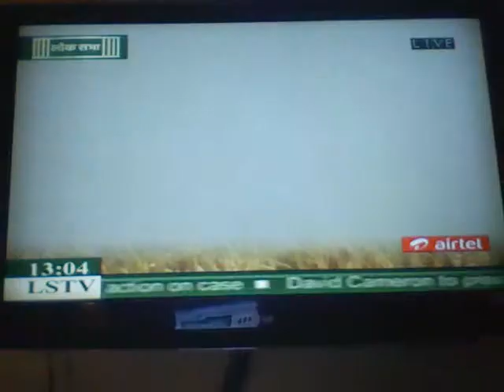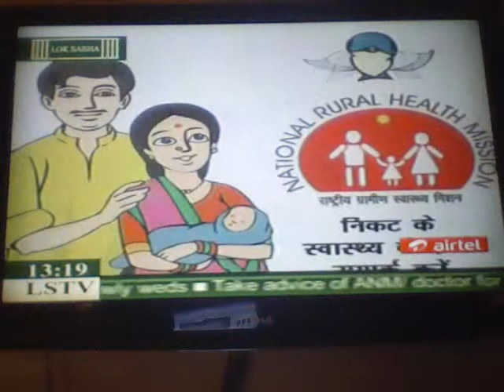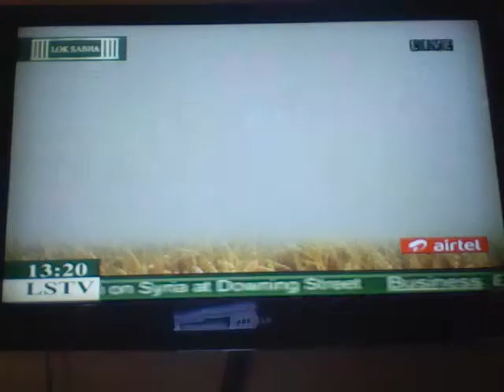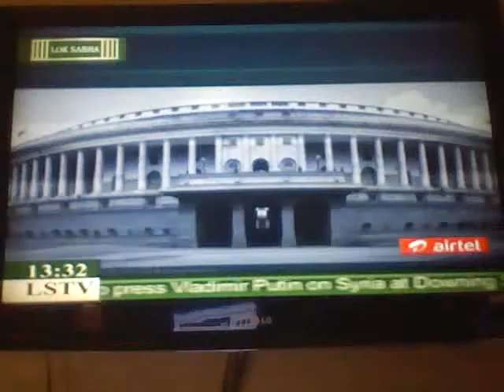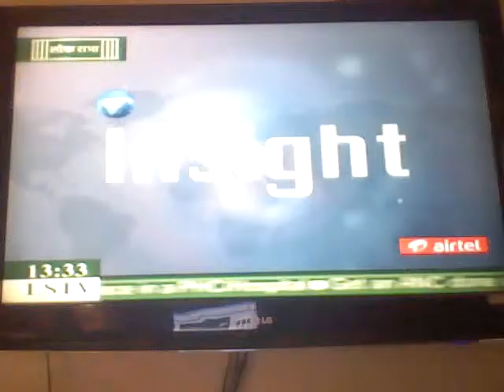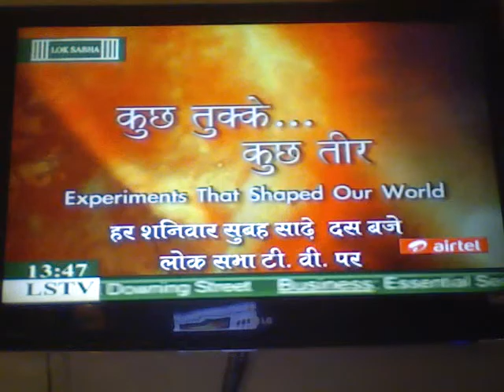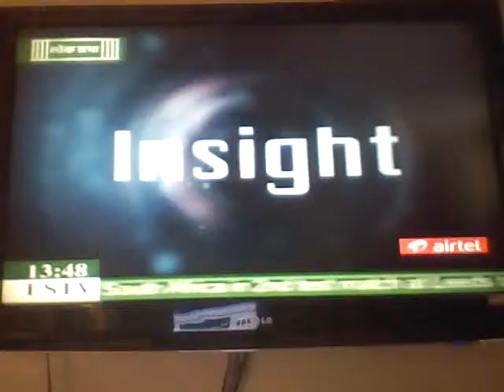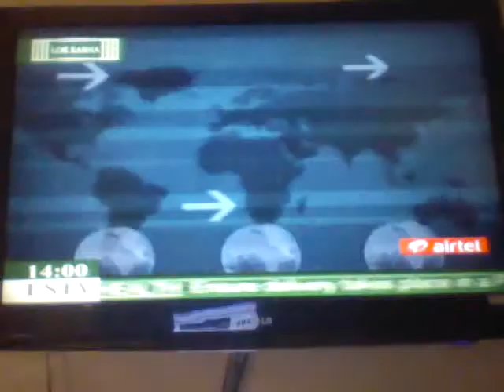Dr Ram Upendra Das on Indian Agriculture Sector @ Lok Sabha TV